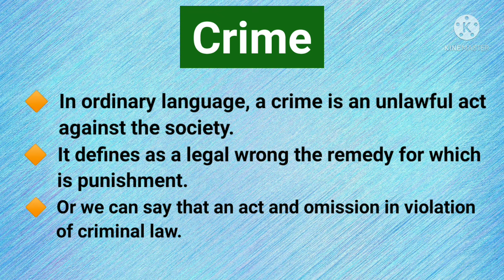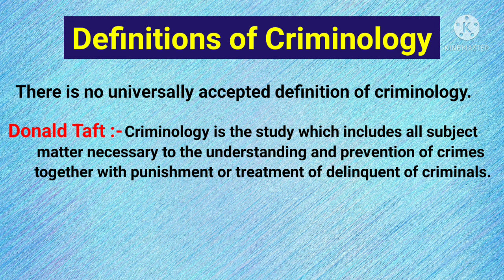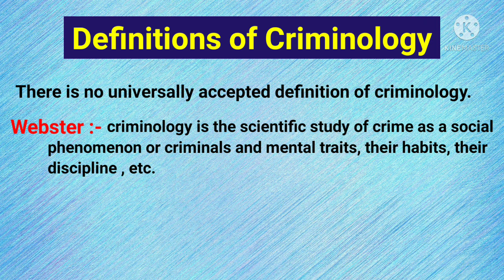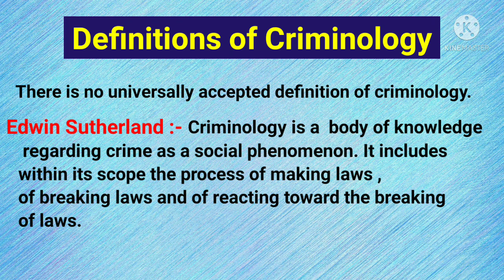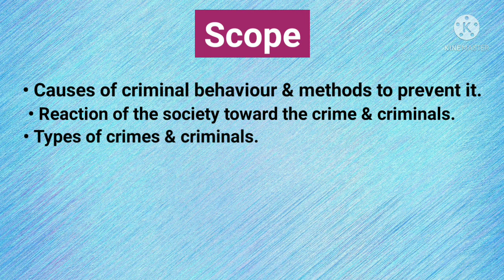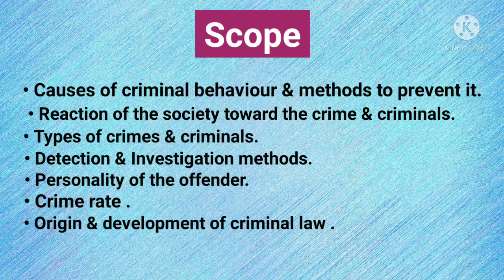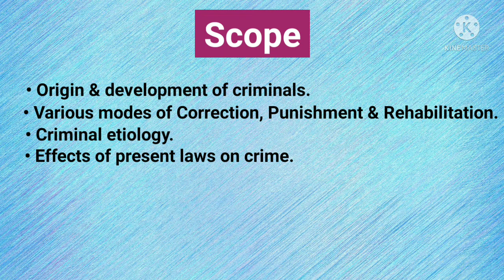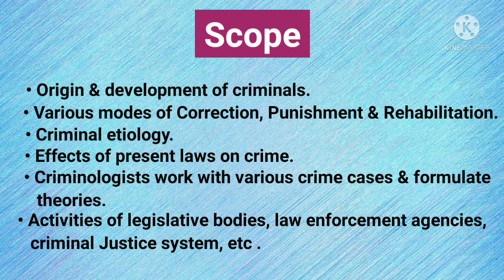Criminology , Definition , Nature & Scope || The Learner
This video is all about, What Is Criminology ? , What Is Crime ? , Definition Of Criminology , Nature and Scope Of Criminology .

Overview :-
00:00 Intro
00:13 What is crime ?
00:48 What is criminology ?
01:31 Definitions of criminology
04:59 Nature of criminology
05:14 Scope of criminology